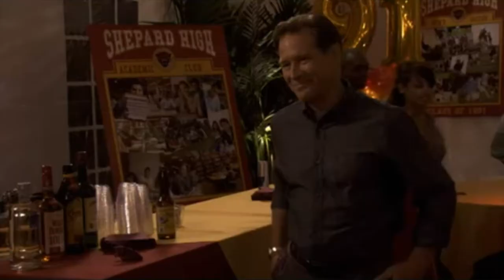Part 2 of that impromptu show review of what a cartoon knockoff called Dexter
Romantic boat trips